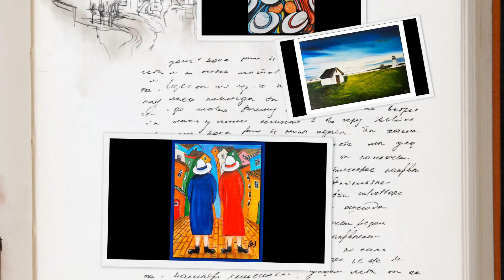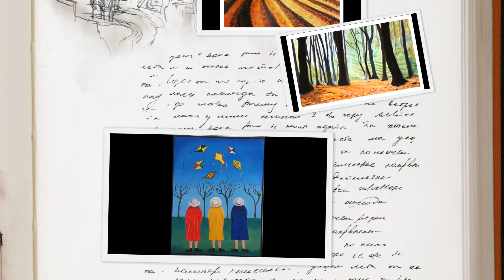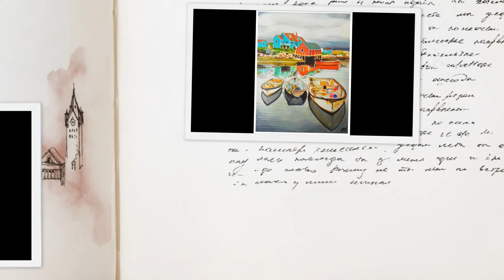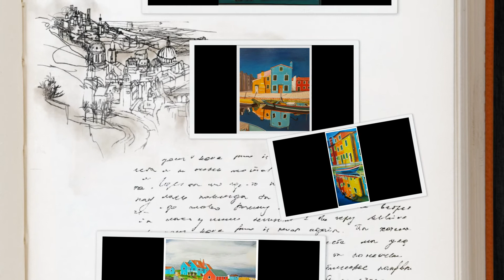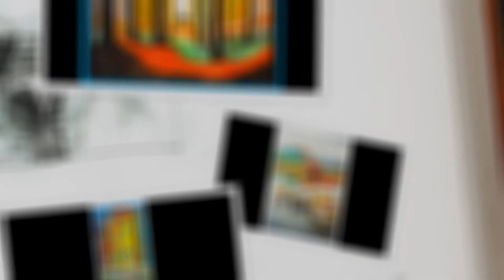ArtByBeckett: Early Works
ArtByBeckett: Early Works 2018
Mo Phéintéireachtaí 2018